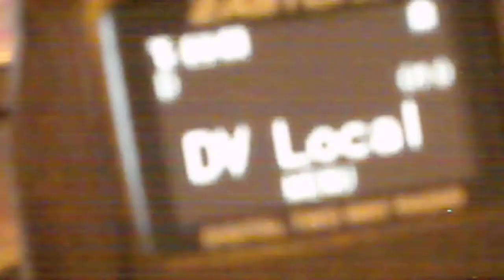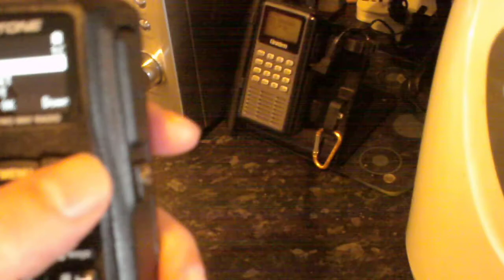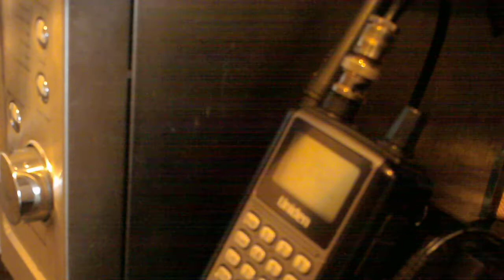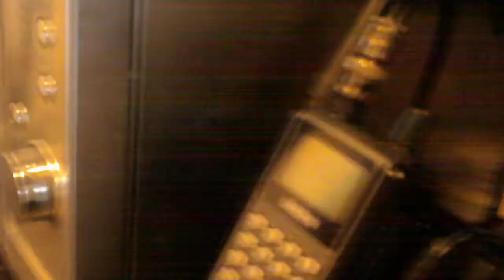Zastone ZT-9908 DPMR Digital Analogue radio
Part 2 of Zastone ZT9908 review & information video. Again had issues with memory space not allowing for extensive video but hopefully covered a bit more of this radio.There will be another vid regarding testing signal / Audio demonstration.This video again re-iterates programming methos from the set.As Ive outlined on the video ,the radio dose for some reason TX a low buzz when in repeater use on Wide deviation setting, this is not evident when selecting narrow band mode, but the recieved audio from the set is substantially low on narrow,its not bad in any respect but it is not apparent in any way when not using repeaters and or on digital mode. Both myself and 2E0CRS (Chris) are still impressed by the overall looks,build and performance of the radio.And on the whole great value for money.We find the Digital side extremely effective over distance.Even though were unsure as to wether this radio in fact puts out 3,4 or 5 watts?.The Digital mix feature we are still experimenting with and hopefully will come to some conclusion with. The radio also incorporates a form of man down mode which effectively will emit a continuous bleeping tone if not operated for some time ? unspecified as yet.The radio will then switch off if no TX  are pressed.
We will continue to report and test for a further No3 video.